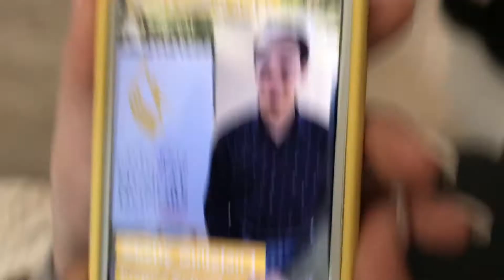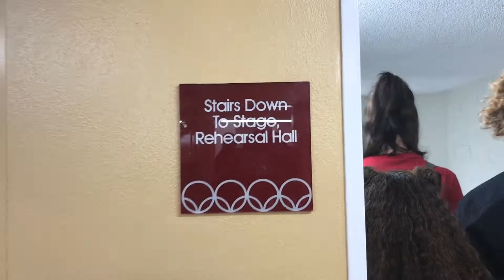Prepping for Rita Moreno Awards as Wednesday Addams in The Addams Family Musical - Vlog 5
It’s been over a year since Addams Family closed!! 2 months after the show closed in 2019, the cast and crew was nominated best production (and Luciano Castaldo best actor) for the Rita Moreno Awards!!! It was a pleasure to be involved!! Here we are preparing for the performance and awards.